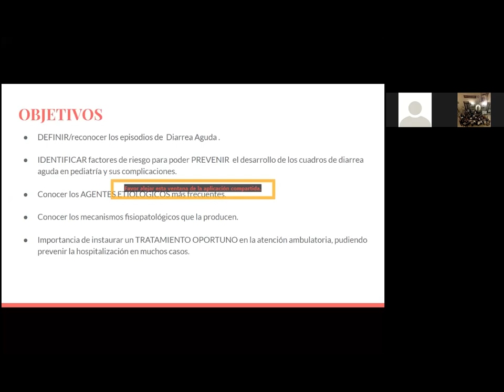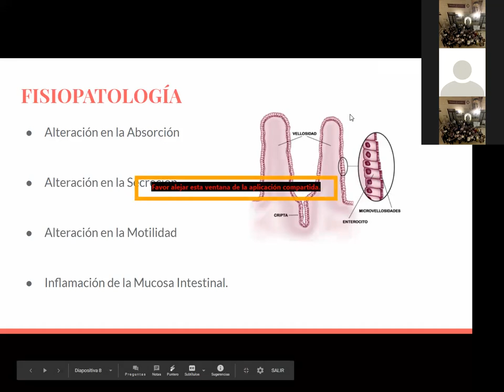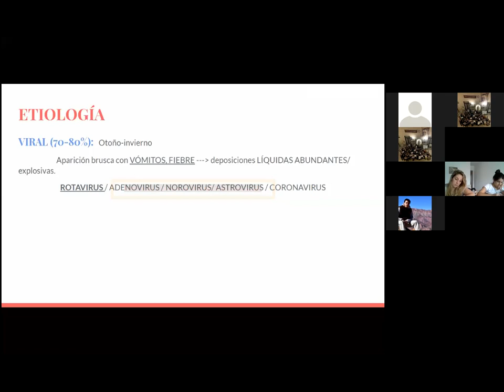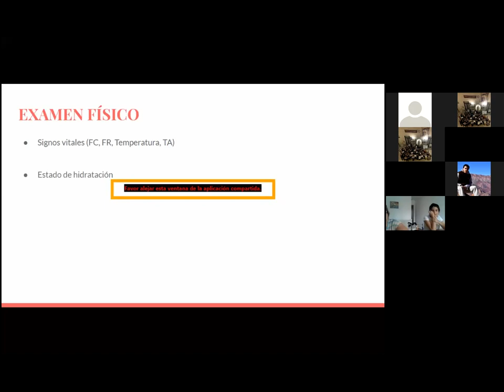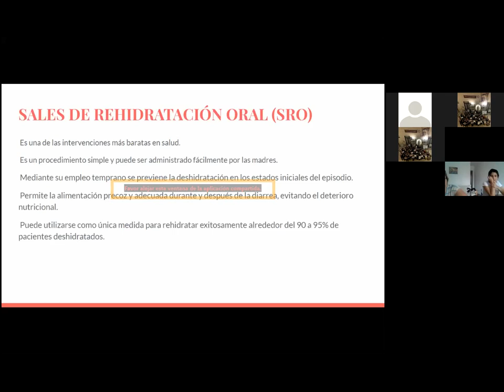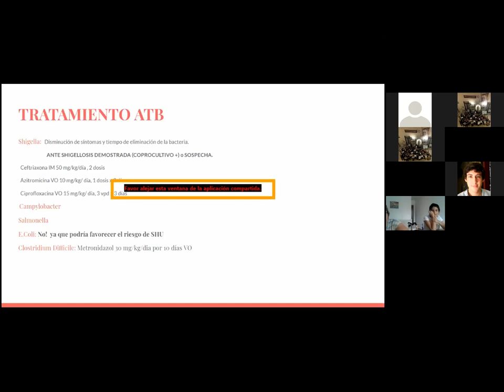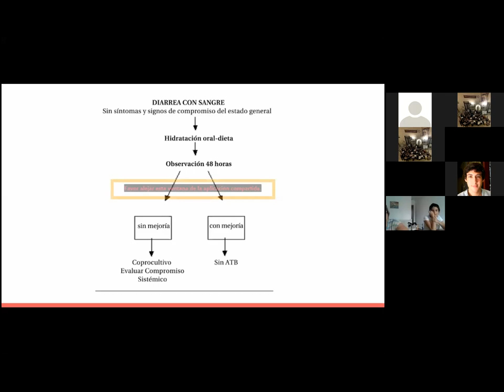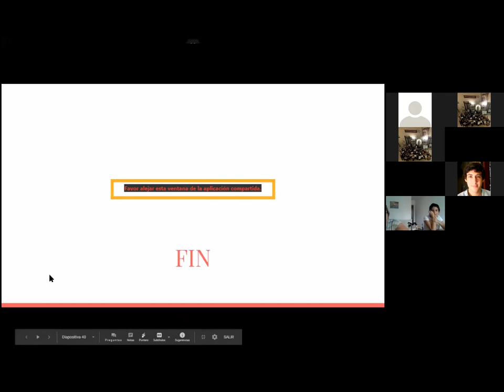Diarrea aguda 02 02 21